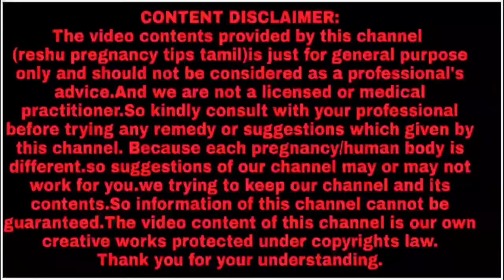காப்பர் டி விழுந்து விட்டால் இந்த தவறுகளை மட்டும் செய்திடாதீங்க/copper iud tamil/@reshupregnancytips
Summary
Edit
Description
English: A woman holding an IUD, a contraception device inserted in uterine. This is a birth control device.
Date 12 November 2018, 13:49:48
Author Robin Marty

The video contents provided by this channel (reshu pregnancy tips tamil)is just for general purpose only and should not be considered as a professional's advice.And we are not a licensed or medical practitioner.So kindly consult with your professional before trying any remedy or suggestions which given by this channel. Because each pregnancy/human body isq qaadifferent.so suggestions of our channel may or may not work for you.we trying to keep our channel and its contents.So information of this channel cannot be guaranteed.The video content of this chappnnel is our own creative works protected under copyrights law.